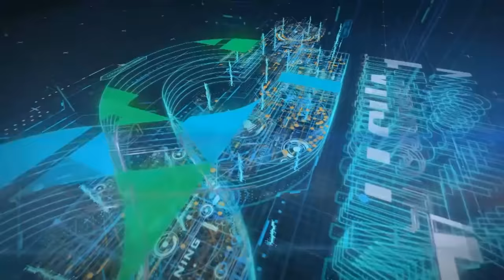An Exclusive Audio of Asim Jameel - Qasim Ali Shah Talk with Wajahat Khan - Episode 2